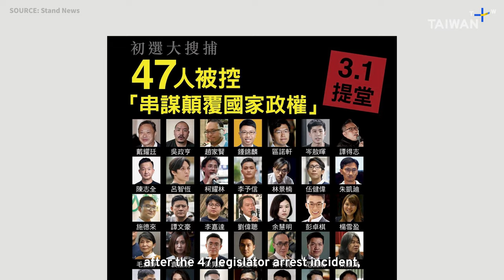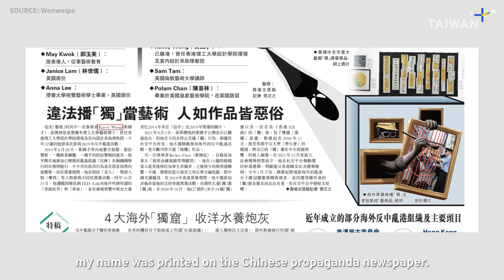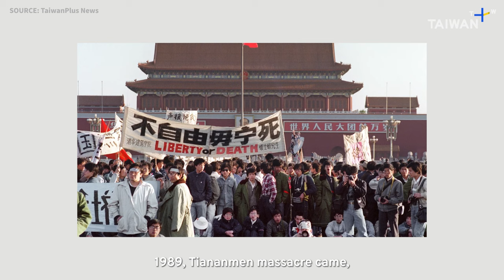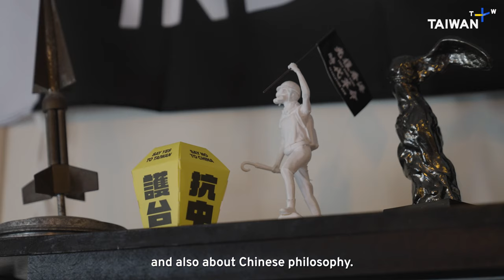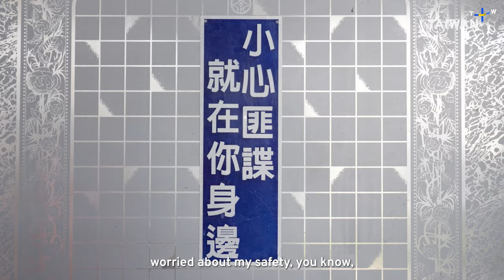Hong Kong Artist Kacey Wong on Fighting for Freedom With Art | After That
What happened to artist and freedom fighter Kacey Wong after leaving Hong Kong?

Contemporary visual artist and activist Kacey Wong engaged in civil resistance for about 10 years before leaving his hometown of Hong Kong for good. During the protests against Hong Kong’s national security law, Wong participated in activist performances, dressing up and cosplaying various characters to send a message of resistance. But after the arrest of 47 Hong Kong legislators in 2021, Wong knew it was no longer safe for him to stay. A later article in a Chinese Communist Party (CCP) newspaper called out Wong and the Art Development Council, and Wong left Hong Kong soon after.

In Taiwan, Wong continues his mission of art as protest, which was the subject of his previous TED Talk held in Vienna, Austria. Since coming to the island, Wong has incorporated elements of Taiwanese culture into his art. When communicating with Taiwanese youth, he has also noticed a troubling trend: young Taiwanese lack the spirit of resistance necessary to defend their country and their freedoms. Wong urges us all that freedom of speech is something we must act on now, while we still can.

Chapters:
00:00 Contemporary Visual Artist Kacey Wong
01:04 Arrest of 47 Hong Kong Legislators, Enjoyed Freedom of Speech
01:40 The Chinese Communist Party Has No Sense of Humor
02:53 Kacey Incorporates Elements of Taiwanese Culture Into His Art
04:59 Freedom Must Be Used Immediately When We Have It
06:24 “I’m Not Chinese, I’m a Hongkonger”
08:24 Using Art as a Weapon in a Political and Intergenerational War
11:28 Kacey’s Struggles With Immigration
13:08 The Process of Immigrating from Hong Kong to Taiwan
13:56 “Taiwan Is Heaven… Because I’m From Hell”
14:50 End Credits

"After That: Hongkongers in Taiwan"

July 1st, 2023 marked three years since the enactment of the national security law in Hong Kong. It was also the day the amendment to China’s anti-espionage law took effect. From 2014 to 2019, democratic wildfire spread across Hong Kong in the form of the Umbrella Movement and other protests, yet was eventually snuffed out by Chinese apparatuses, causing lasting repercussions for the local political geography.

Through the stories of Hongkongers in Taiwan, this TaiwanPlus original documentary series examines the ramifications of these events and explores the lives these Hongkongers are building in their new home.

2023年7月1日是港版《國安法》上路3週年，也是中國《反間諜法》擴大入罪的生效日。從2014年雨傘運動到2019年的一連串的社會運動之後，香港產生了巨大的變化。這系列TaiwanPlus全新原創紀錄片，將透過幾位來台港人故事和觀點，了解在「那」之後，發生了什麼？並探索這些香港人在台灣所遇到的機遇。

Watch Now With English, Mandarin & French Subtitles
有中英法字幕選單